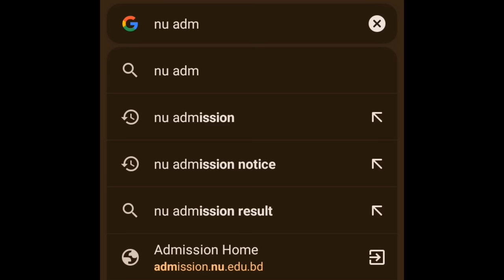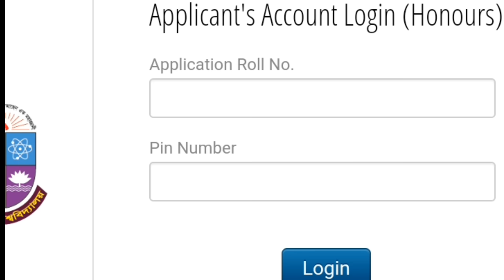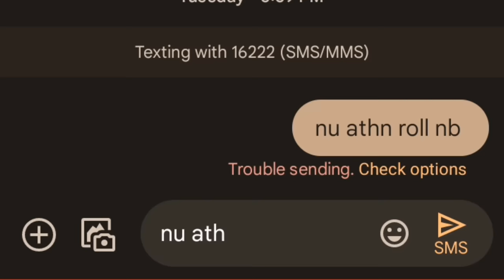অনার্স ভর্তি ২০২৪ রেজাল্ট দেখার সহজ নিয়ম | honours admission result kivabe dekhbo 2024